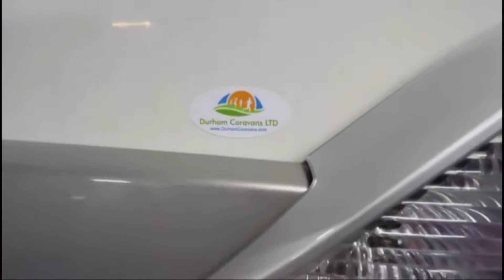Hymer Mobil b20544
Hymer Mobil b20544 by durham caravans ltd